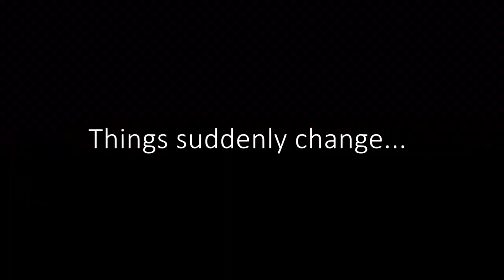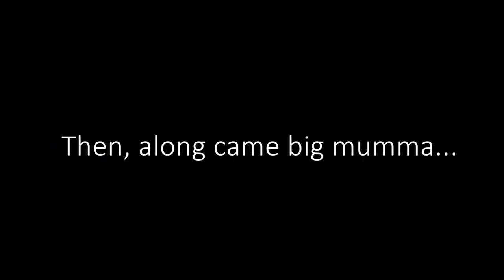King George Whiting - Walpole WA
Fishing the beautiful Nornalup Inlet at Walpole, Western Australia. We caught a feed of King George Whiting and had a tussle with an Eagle Ray - on my whiting rod. The video also shows the rigs and bait.